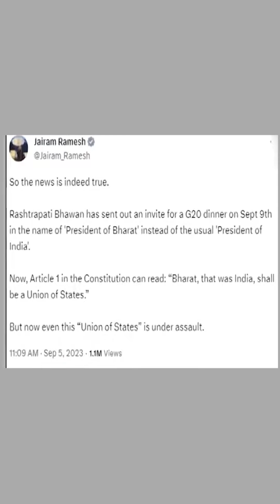Debunking top 5 fake narratives in India’s politics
In a recurring trend, various political parties fabricate narratives to spread misinformation and discord. From EVM hacking in the elections to the President of Bharat row, BBC ED Tax evasion  and numerous false narratives were furthered that were debunked eventually!

Here are some fake narratives that were peddled in 2023.